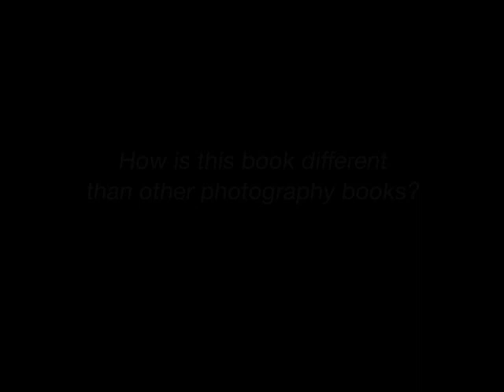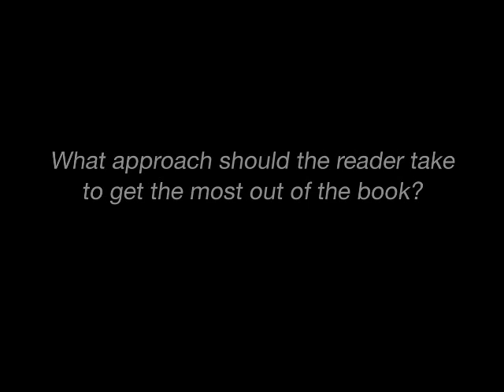Chris Orwig answers questions about his new book "People Pictures"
Chris Orwig answers questions about his new book "People Pictures: 30 Exercises for Creating Authentic Photographs.